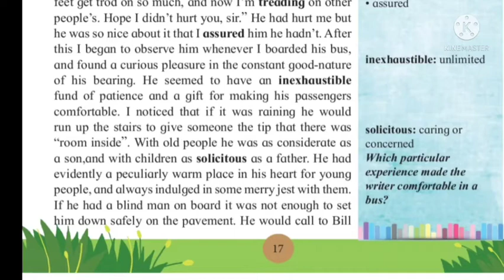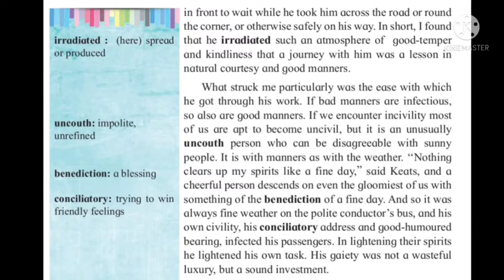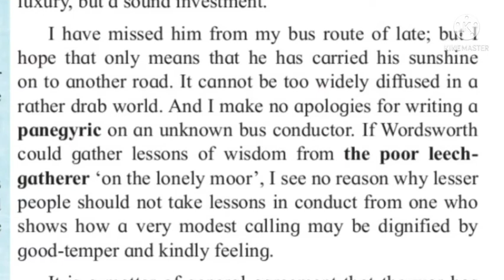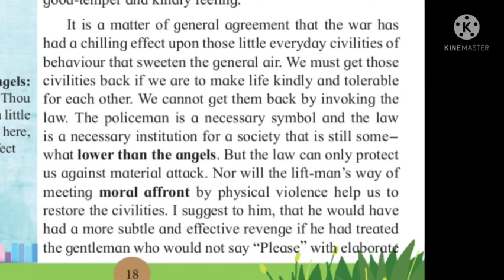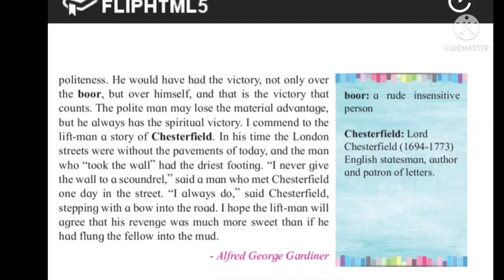1.2 On Saying "Please" (Part -5)